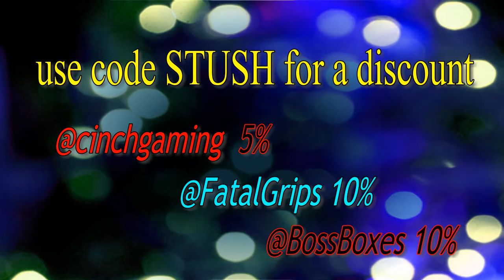PlayStation Plus Games for March 2018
Here you are gamer's you free PlayStation-Plus games for march 2018. for the PS4 PS3 and PS Vita